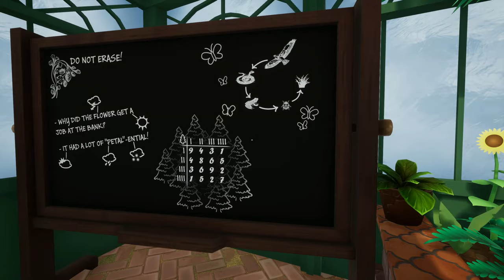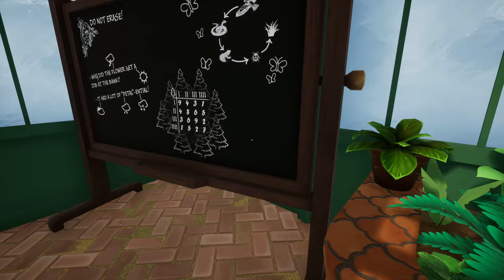Escape from Mystwood Mansion #03 – Fleißige Hände im Garten [Lets Play] [Deutsch]